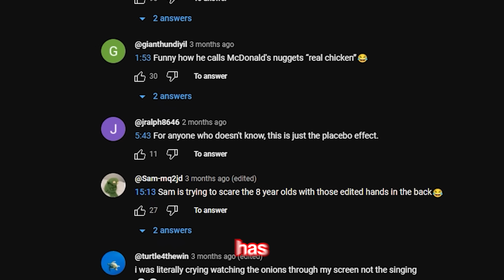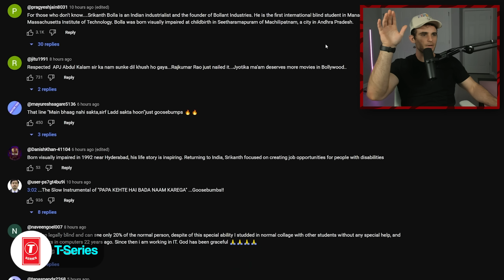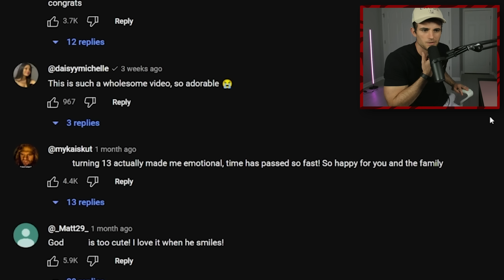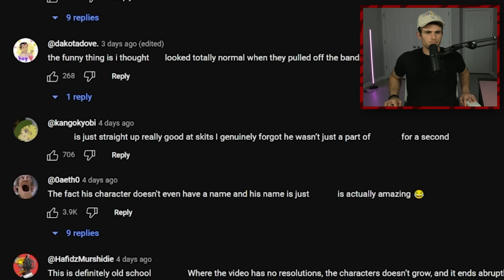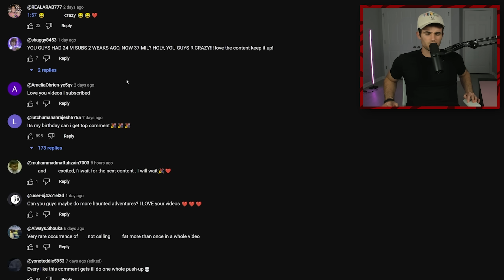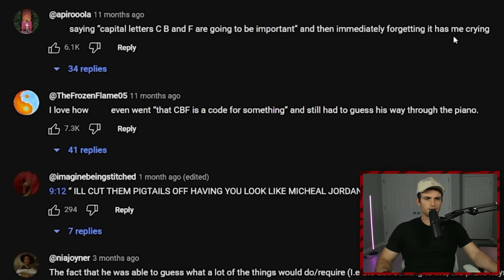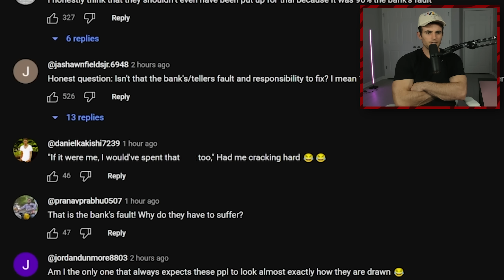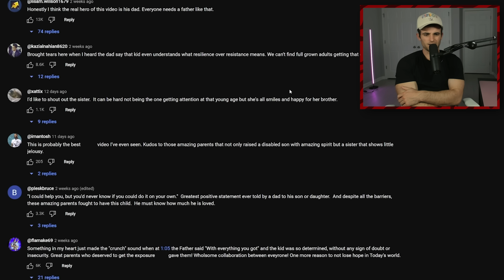Can I Guess The YouTuber From Their Comments?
This was a lot of fun